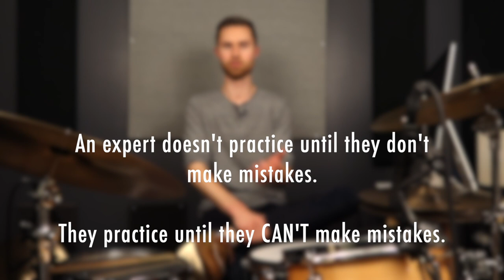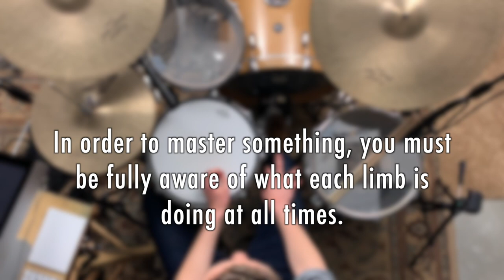You Might be Wasting Your Time Practicing Drums - Here’s why…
→ UNLOCK your hands for maximum speed, control, and volume in 4 easy-to-follow steps. Download the FREE e-guide, “Fast Fluid Hands CHECKLIST.”

Your practicing very well could be a waste of time if you’re guilty of these common “practicing mistakes.” But not to worry! We’re covering how to avoid these pitfalls and make sure that you’re constantly growing and improving on the drums. I’ll even give you a practical mental exercise you can take to the kit right now to make sure that your practice is deep & effective. Here we go!

BLOG Post: “What a 10 minute gong solo teaches us about drumming”

I believe that ANYONE can learn the drums, and I believe you’re far more capable of becoming a great drummer than you think you are. Don’t sell yourself short! Stay Non Glamorous, Everyone!

Check out thenonglamorousdrummer.com for more content, including free e-guides designed to fast-track your drumming progress!